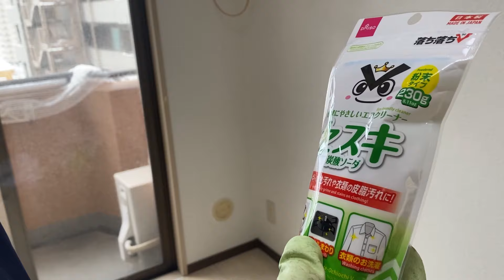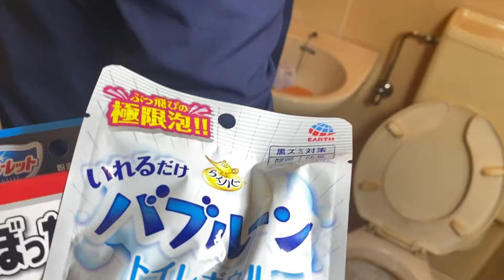最強汚れ撃退！タバコ臭、水垢対策ユニットバス徹底清掃法【ChatGPT提案タイトル】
※この動画のタイトルは再生回数が伸びるよう、人工知能「ChatGPT」に提案させたものです

宮城県仙台市若林区にある、有限会社アイ・プランニングです。

クロス壁紙やフローリングの張り替え、内装インテリアお任せ下さい！